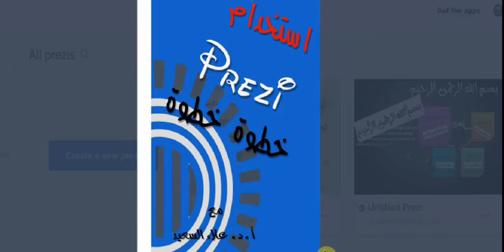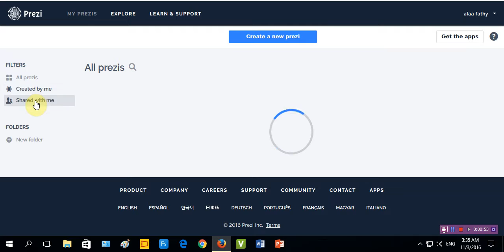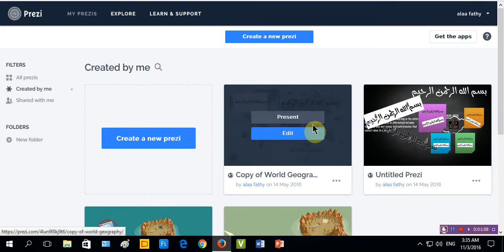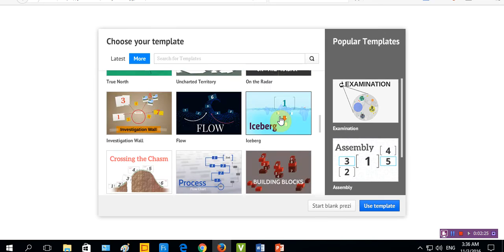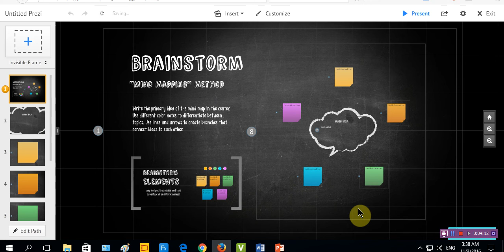prezi 01 واجهة البرنامج و اختيار القالب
سلسلة تعليم البريزي- واجهة البرنامج و اختيار القالب